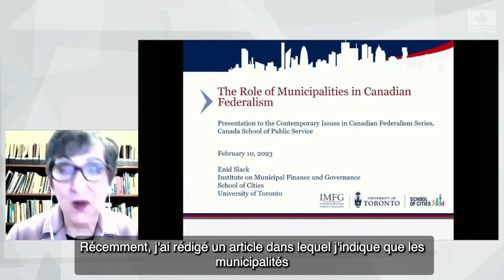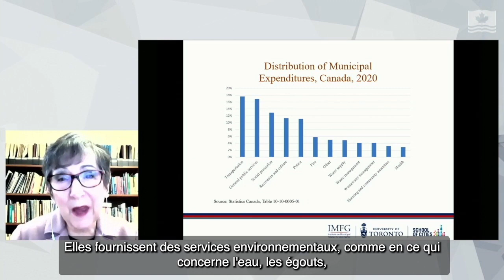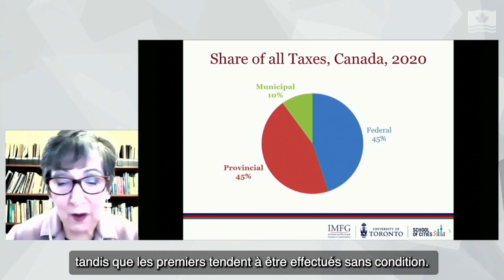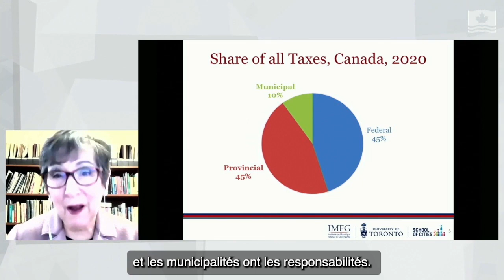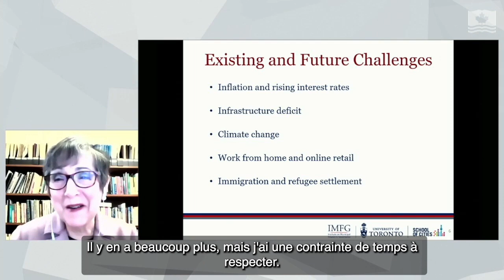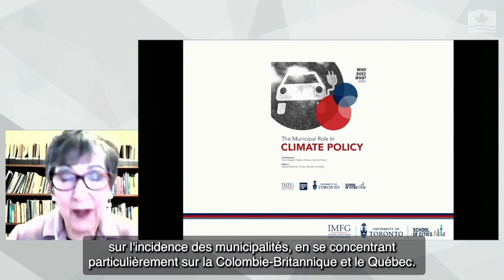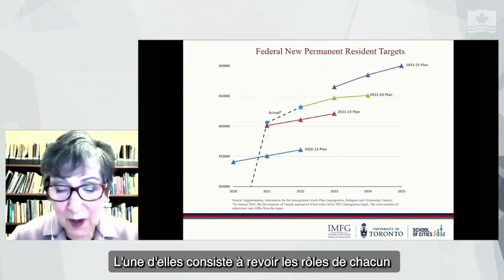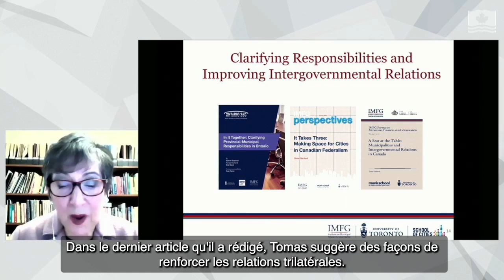Le rôle des municipalités dans le fédéralisme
Ce cinquième événement de la Série sur les enjeux contemporains du fédéralisme canadien permet d’examiner le rôle essentiel des municipalités dans le fédéralisme et les répercussions sur la population canadienne. Des spécialistes discutent des enjeux en matière de finance et de gouvernance auxquels sont confrontées les municipalités qui doivent composer avec le fédéralisme ainsi que des relations de ces dernières avec les gouvernements fédéral, provinciaux et territoriaux.